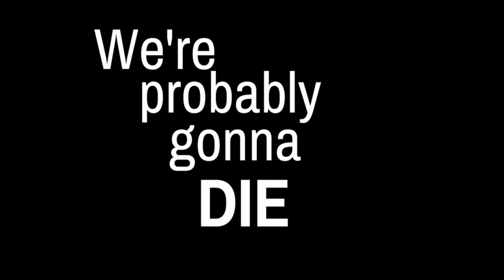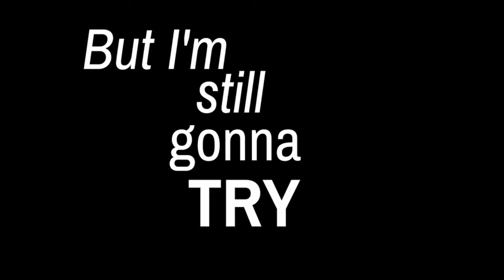Victoria 3 - USA - Episode 1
Hello everyone! Decided to make a streaming campaign of me playing the USA in Victoria 3! I hope you enjoy it as well with slightly different style but much longer episodes!